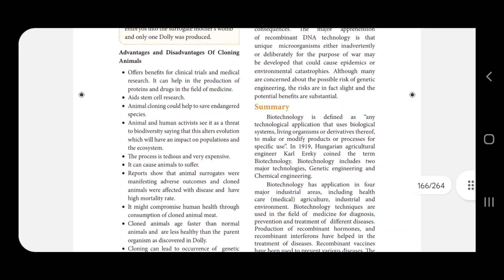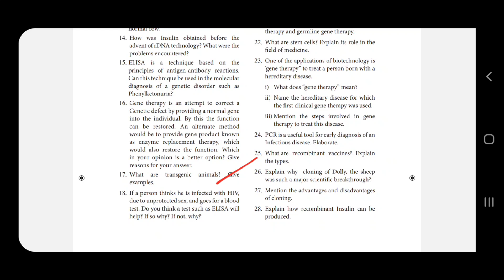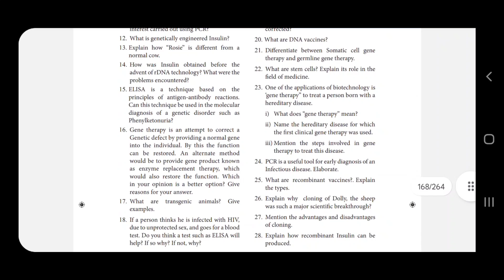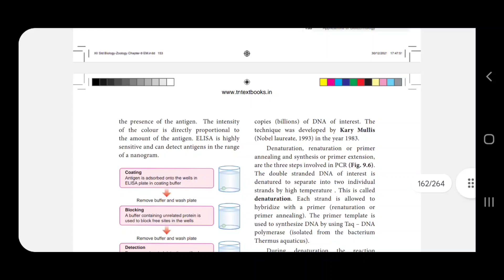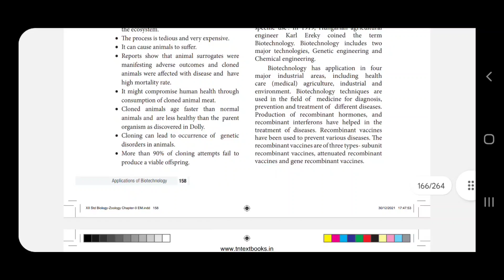12th Bio-Zoology | Chapter 9,10,11| important 2m 3m 5m | 2nd midterm 2022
12th Bio-Zoology important questions